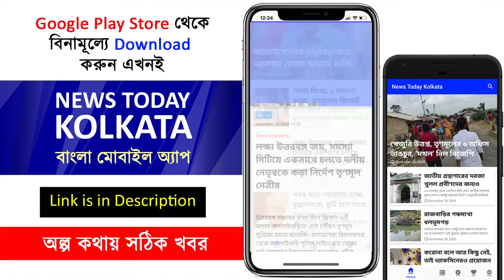নানা সরকারি প্রকল্পের দুর্নীতি নিয়ে কি বললেন দিলীপ ?? - Dilip Ghosh speech